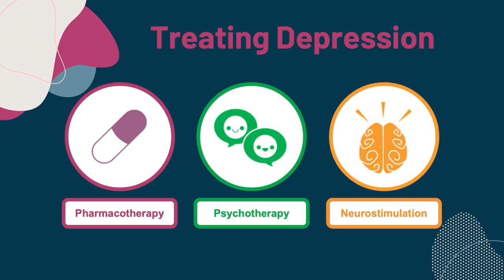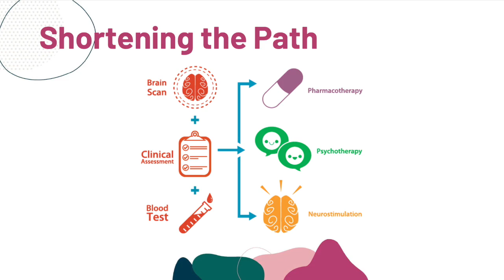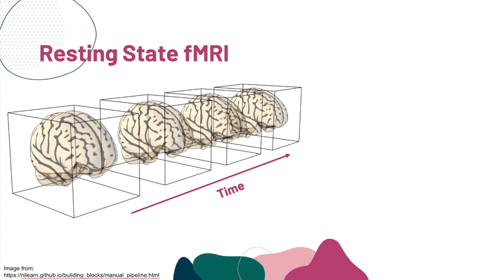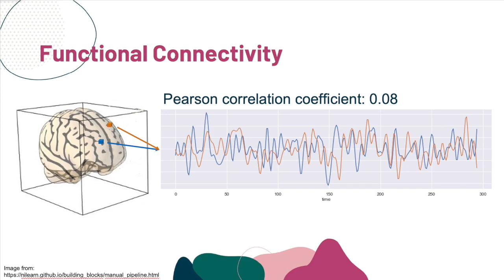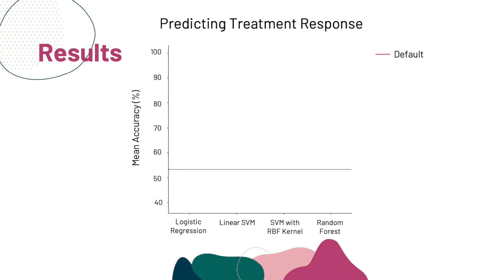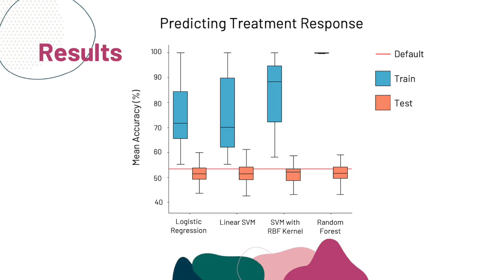Jacqueline Harris - CONP Lightning Talk 2021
Jacqueline Harris presents her CONP project in a short talk entitled “Predicting treatment outcomes in depression using resting-state fMRI”.